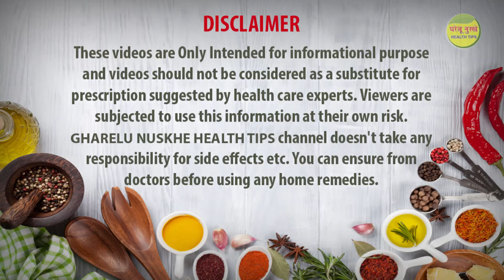5 स्टार होटल जैसा - चावल बनाने का ऐसा ट्रिक जिसे जानकर आप हैरान रह जाएंगे